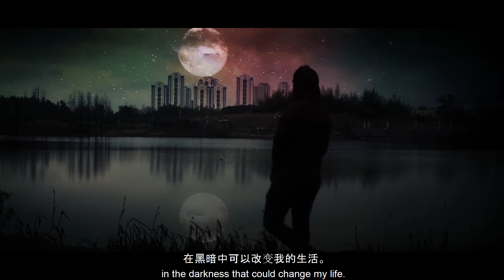My China Story | Bappi Radi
Hello Radian!
I'm BappiRadi and it’s about my beloved China. MyChinastory.

After many ups and downs, I managed to go to China. This video is a summary of my journey to China. Hope you'll like it.